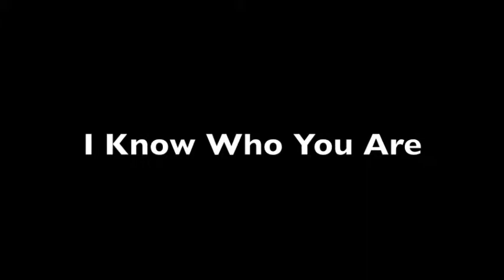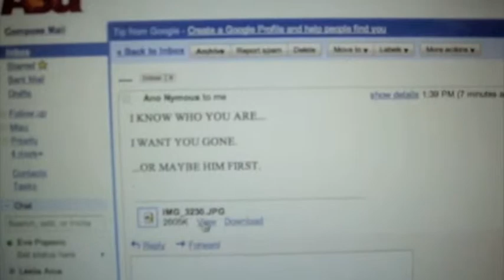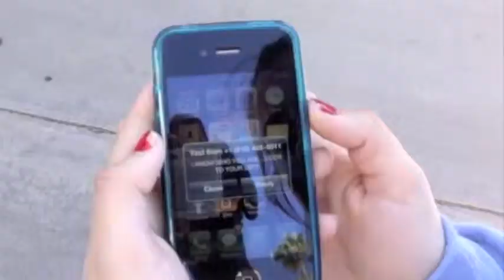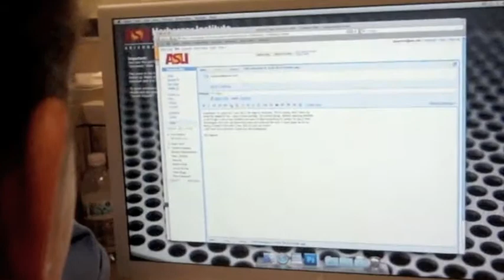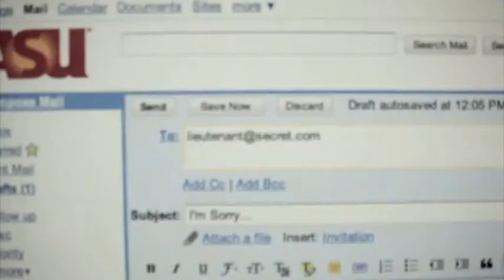Eve Popovic & Grant Simmons, Short Film